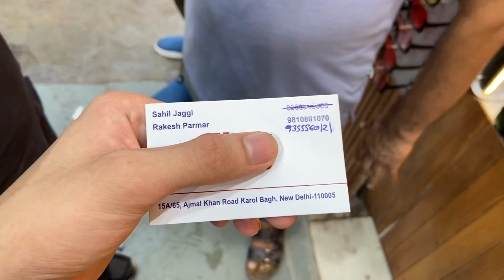Cheapest Watches And Sunglasses 🕶 | सिर्फ ₹100 में 😱 | kabir Watch | Karol Bagh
Hey guys
•Shop Name:- KABIR WATCH
Mr.Rakesh parmar
15A /65,Ajmal Khan Road Karol Bagh, New Delhi
110005 Near-Much More

•cheapest watches and sunglasses
•karol bagh
•sirf ₹100 mein
•best quality
•itne saste sunglasses or watches
•Manav vlogs
•near karol bagh metro
•kabir watch

Taking Delving of new bike